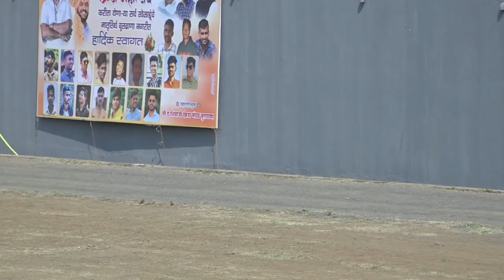Munna Shaikh 72 in 26 Balls || Aamdar Chashak 2024 | Buldhana